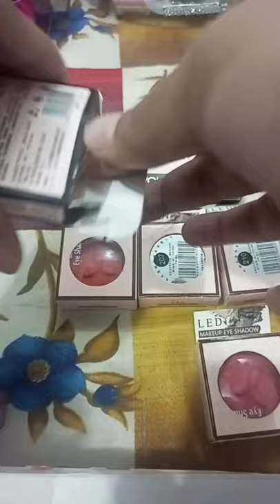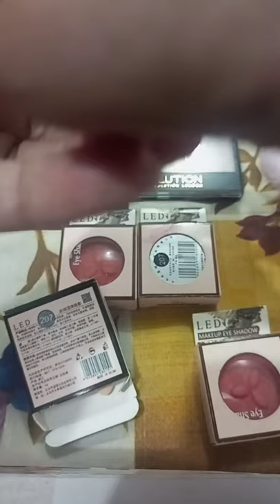Available Stock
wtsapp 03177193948